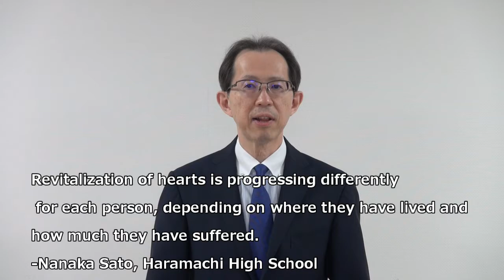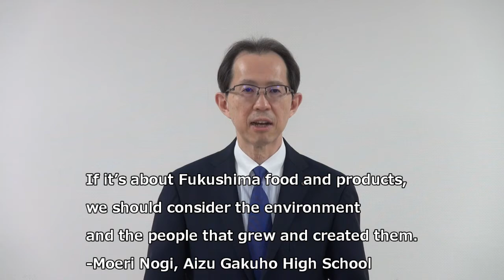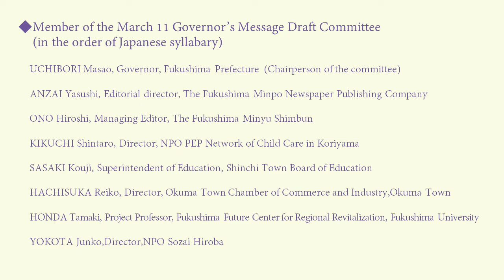A Message from Fukushima on March 11, 2022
◆Outline
This video features a message from the governor of Fukushima Prefecture UCHIBORI Masao which was released on March 11, 2022, the 11th anniversary of the Great East Japan Earthquake and the nuclear power disaster.
Amid fading interest in the disaster, we citizens of the prefecture have released messages every year since the 2011 3/11 Fukushima Memorial Event to Commemorate the Victims of the Great East Japan Earthquake in Prayer for Revitalization (March 11, 2012), in order to pray sincerely for the repose of victims' souls as well as renew our commitment for the revitalization.

◆Members of the March 11 Governor’s Message Draft Committee
UCHIBORI Masao, Governor, Fukushima Prefecture  （ Chairperson of the committee ）
ANZAI Yasushi, Editorial director, The Fukushima Minpo Newspaper Publishing Company
ONO Hiroshi, Managing Editor, The Fukushima Minyu Shimbun
KIKUCHI Shintaro, Director, NPO PEP Network of Child Care in Koriyama
SASAKI Kouji, Superintendent of Education, Shinchi Town Board of Education
HACHISUKA Reiko, Director, Okuma Town Chamber of Commerce and Industry, Okuma Town
HONDA Tamaki, Project Professor, Fukushima Future Center for Regional Revitalization, Fukushima University
YOKOTA Junko, Director, NPO Sozai Hiroba